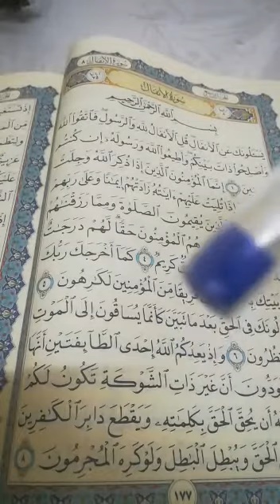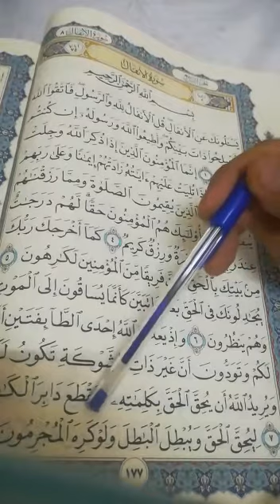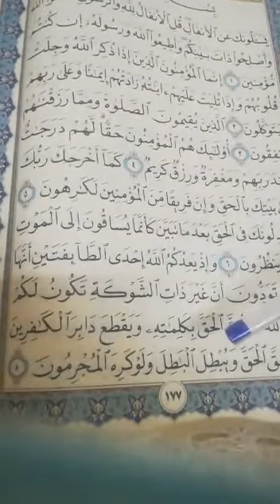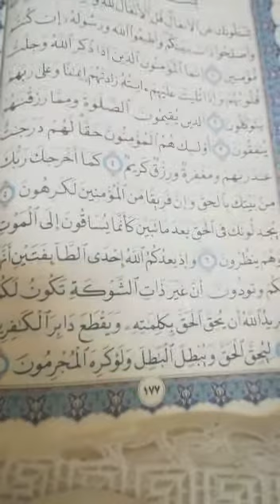Class 9 Islamic Studies Sura Al Anfal